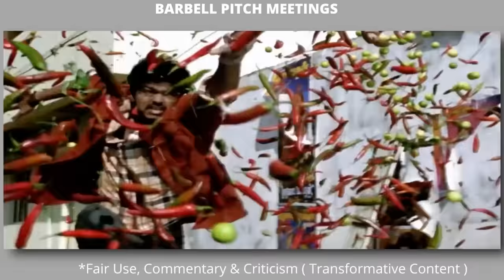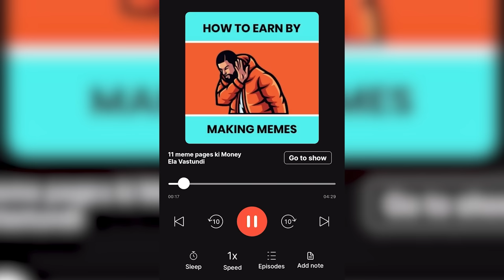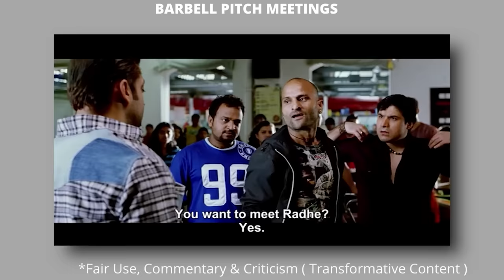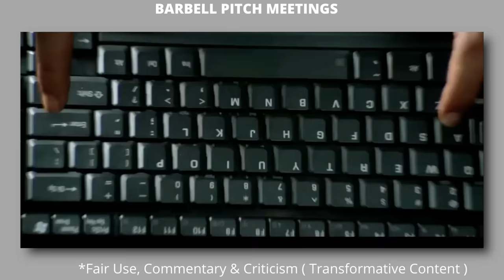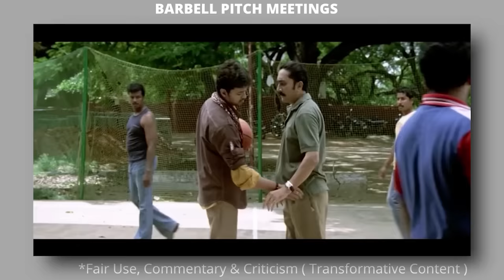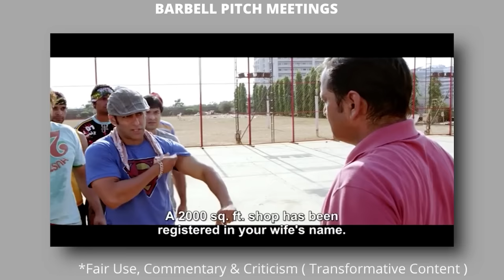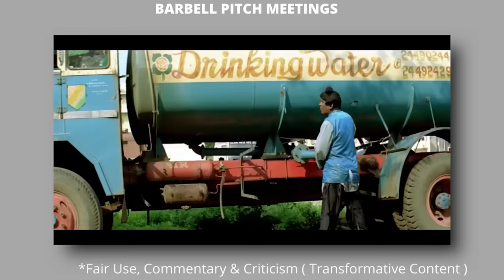PAN INDIA POKIRI Pitch Meeting || Mahesh Babu, Vijay, Salman Bhai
Books Baunnay, Chadukondi Firstuuu !!

The concept from Screen Rant Pitch Meetings.